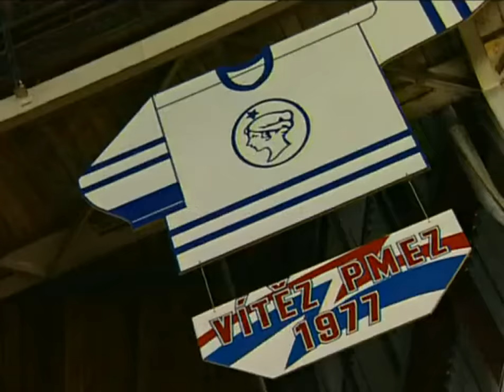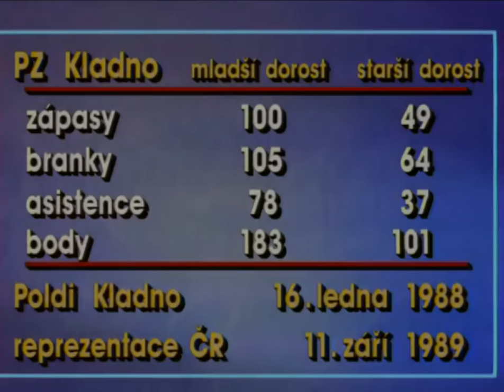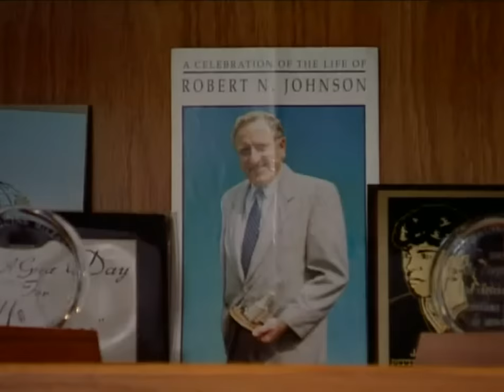🏒 Jaromír Jágr - Pittsburgh Penguins 1990–2001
Obsahuje výpovědi celé rodiny Jaromíra Jágra, slavných osobností českého hokeje i NHL, jako je Paul Coffey, Bryan Trottier, Ron Francis, Mario Lemieux, John LeClair, Petr Nedvěd, Dominik Hašek, Slavomír Lener a další. V tomto dokumentu samozřejmě uvidíte spoustu krásných gólů, které vstřelil Jaromír Jágr v době svého působení v klubu Pittsburgh Penguins v letech 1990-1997.

V roce 1991 a 1992 s „Tučňáky“ vyhrál Stanley Cup a ve svých 19 letech se stal nejmladším hráčem v historii NHL, který vstřelil branku ve finálovém utkání  Stanley Cup. V sezóně 1994/1995 vyhrál Jaromír Art Ross Trophy, udělované nejlepšímu hráči kanadského bodování.  Od  sezóny 1997/1998 do  sezóny 2001/2002 se Jágrovi podařilo získat 4 Art RossTrophy v řadě za sebou.  V roce 1999 obdržel Hart Memorial Trophy, již udělují novináři a funkcionáři NHL nejužitečnějšímu hráči soutěže,  a Lester B. Pearson Award, která je udělována nejužitečnějšímu hráči volbou samotných hráčů NHL.
(1997)